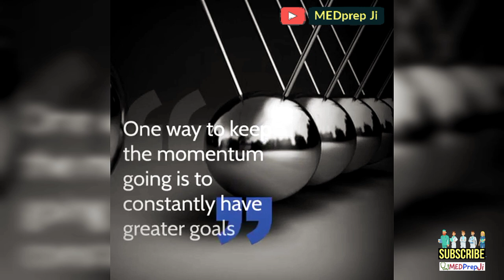Motivation | Tips For Crack NEET | IIT-JEE Aspirant By Chetan Bhagat | MEDprep Ji